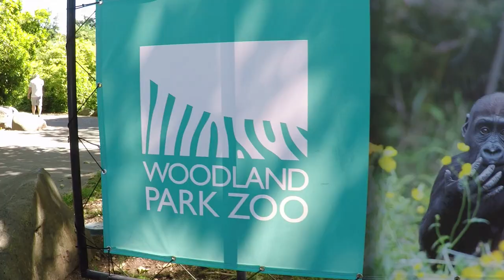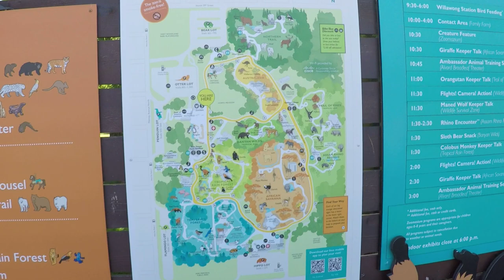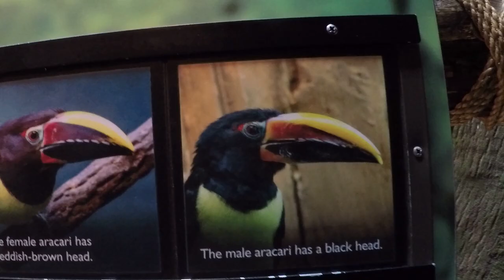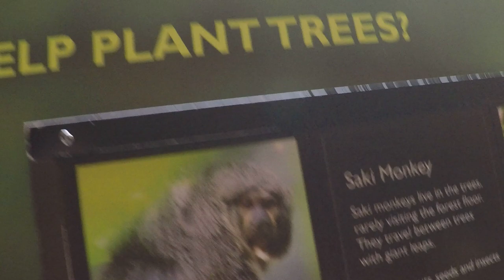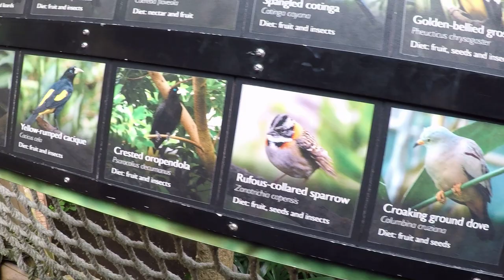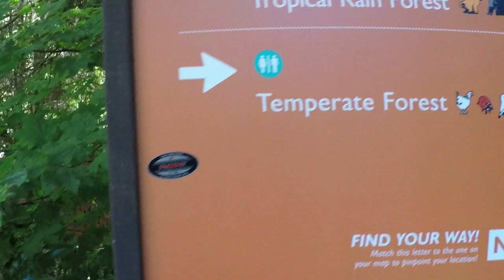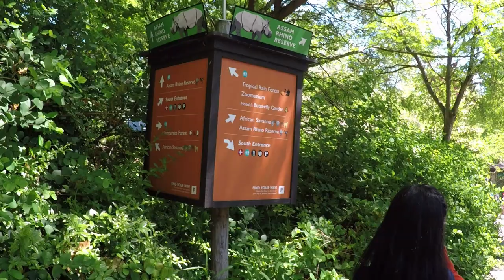Woodland Park Zoo 2019!